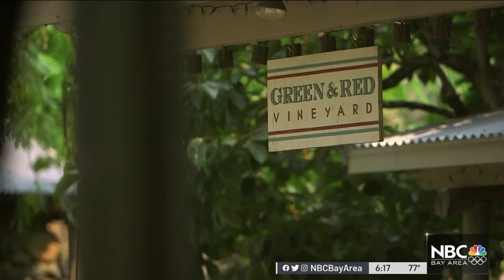Napa Winemakers Using Sunscreen to Deal With Climate Change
In the best of times, agriculture is a job where you work with what nature deals you. But with our changing climate, it’s become much more of a rollercoaster. Joe Rosato Jr. takes us to a St. Helena winery that’s turning to creative measures to try and survive.